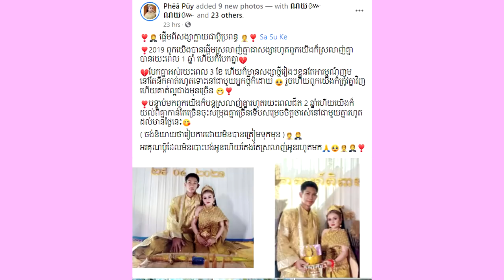ខ្ពស់ម៉្លេះ! កូនកម្លោះខ្ពស់ដូចត្នោត កូនក្រមុំតូច ធ្វើអោយមហាជនចាប់អារម្មណ៏យ៉ាងខ្លំាង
សូមអធ្យាស្រ័យ

ចំពោះការមិនបានតប ខំមិនបានគ្រប់គ្នា

Ms Socheata